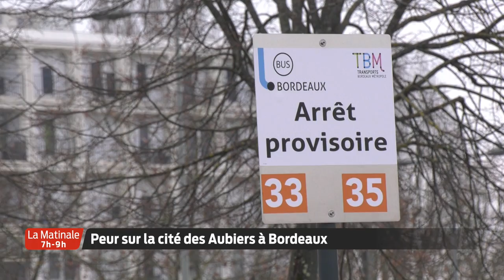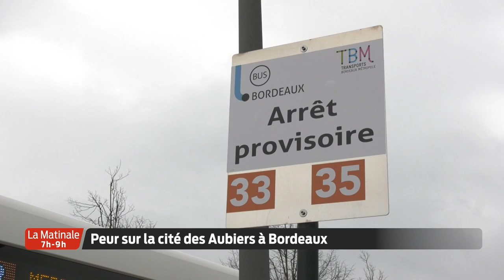La Matinale | Le JT | Mercredi 6 Janvier